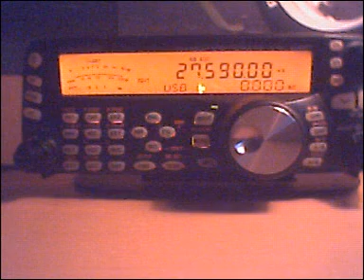27590 usb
9+5 db